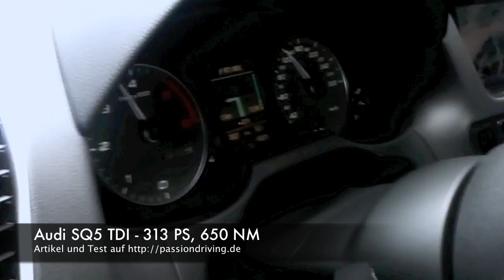Audi SQ5 TDI - Beschleunigung, Sound, Fahreindrücke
Audi SQ5 TDI - Beschleunigung, Sound, Fahreindrücke / Audi SQ5 TDI - Acceleration, Sound, Driving Impressions

Der Power-Diesel im Power-SUV mit 313 PS und 650 NM Drehmoment aus einem 3 Liter Sechszylinder mit sequentieller Aufladung.

The power diesel inside the power SUV. With 313 hp and 480 lbs torque generated from 3 liter diesel engine turbocharged by two sequential turbo chargers.